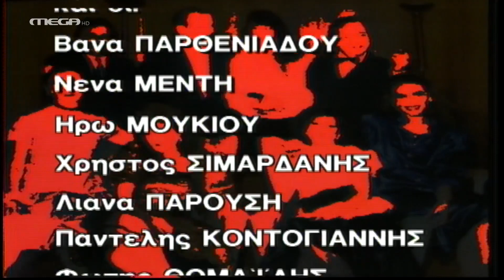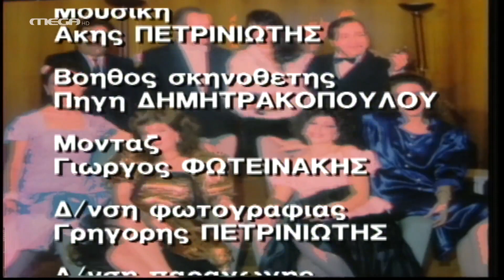Οι Αυθαίρετοι - Επεισόδιο 4 HD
Ο Αντρέας χάνει μία ακόμη δίκη και γυρίζει σπίτι του ελαφρά οργισμένος. Η Ζανέτ, που είναι ερωτευμένη με τον ψυχαναλυτή της, βρίσκει την ευκαιρία να του εξομολογηθεί τα αισθήματά της, αλλά εκείνος την αποφεύγει ευγενικά. Από την άλλη πλευρά, η Σούλα, για να εκνευρίσει την Ζανέτ, επισκέπτεται τον ίδιο ψυχαναλυτή και γίνεται πελάτισσά του. Το βράδυ, ο Κώστας ρίχνει ένα καπνογόνο στην πολυκατοικία τους και τηλεφωνεί στον Αντρέα, για να του πει ότι έπιασαν.

ΣΥΝΤΕΛΕΣΤΕΣ
Πρωταγωνιστούν: Δημήτρης Πουλικάκος, Χρήστος Βαλαβανίδης, Βάσια Τριφύλλη, Νατάσα Τσαγκαρισιάνου, Θέμης Μάνεσης, Ηρώ Μουκίου, Εμμανουέλα Αλεξίου, Ισαβέλλα Βλασσιάδου

Σενάριο: Βασίλης Νεμέας
Σκηνοθεσία: Νίκος Κουτελιδάκης